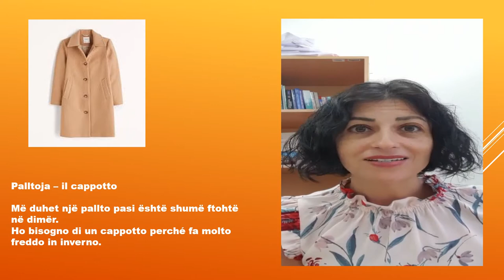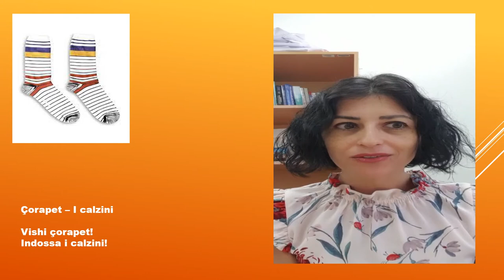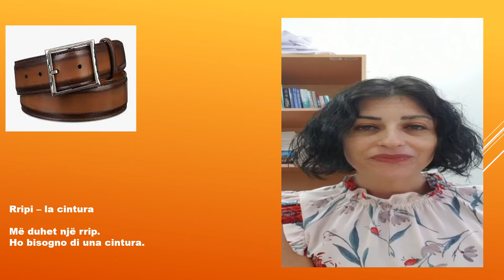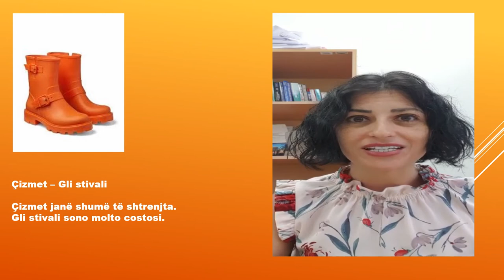L' Albanese con Viola. I vestiti in Lingua Albanese